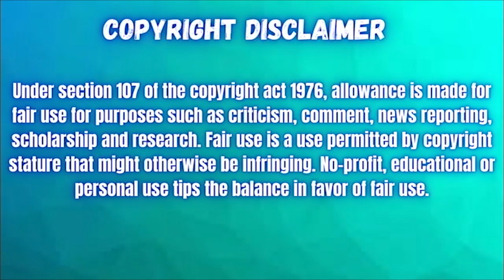Emotional love story ! Ancient Love Poetry Ep3 explain In Bangla | C-Drama Explanation in Bangla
Emotional love story ! Ancient Love Poetry Ep3&4 explain In Bangla | C-Drama Explanation in Bangla

This Is A Dylan Wang & Xukai  Fan Base Channel Only I am Big Fan Of Dylan Wang & Xukai And you also Like Her All Video

Miss The Dragon EP1 P2 Full Bangla Explanation! Chinese Romantic Drama In Bangla! Dragon O Human Love Story C For Chinese.

Hey Guys, In This Channel I Want to Explain Very Well Dramas And Cinema Or review Movies And Share My Mind With My Favorites Character Profile Details. In the fast growing world everything is changing too frequently. If you want to stay in the certain era you need to know about new information that will make a great impact to your regular life. My Own Wish  is an information related platform you might go through and learn unknown fact.